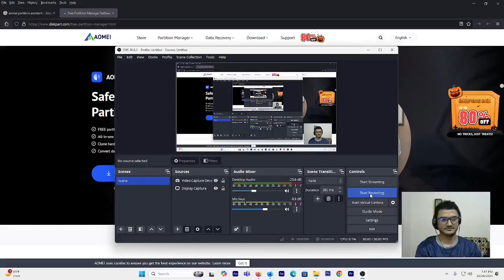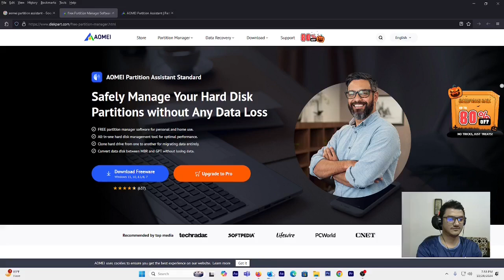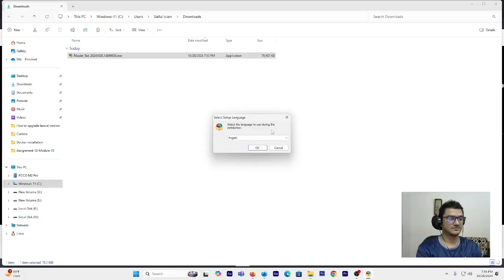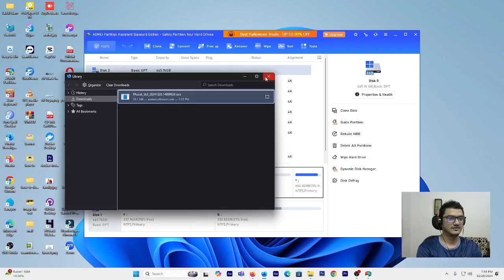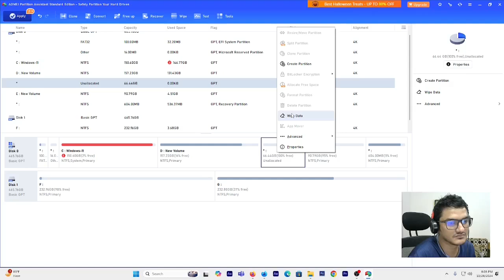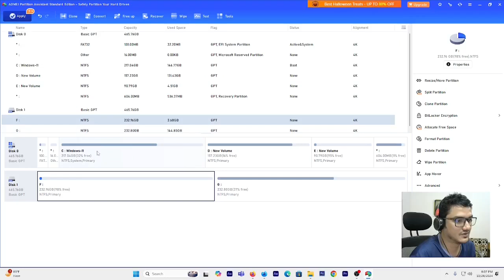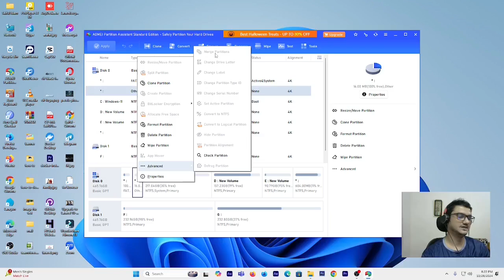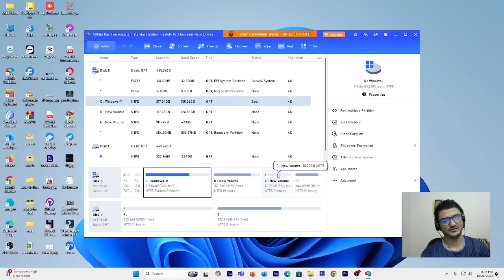How to Extend C Drive in Windows 11 from another drive (Easy Process) #2025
Hello friends! Welcome to Tech Learn Factory! 🎉
🚀 Boost Your PC’s Performance! 🚀 In this quick guide, learn how to easily extend your C drive in Windows 10 and Windows 11 (even in 2025!) 💻. Free up space, optimize storage, and keep your system running smoothly! No technical skills required – just follow these simple steps. 🔧📈

My name is Md. Saiful Islam 👋, and I am a highly skilled Software Engineer 💻 with over 8 years of professional experience in the IT industry. My passion for website designing and development 🎨 drives me to execute every project with the utmost professionalism and precision. I am dedicated to turning your innovative ideas, thoughts, and goals into reality 🚀.

I created this channel with a mission to make technology and the latest tech gadgets 📱💻 easy to understand for everyone. Whether you’re a beginner or a tech enthusiast, my goal is to deliver high-quality tutorials and tech tips 📚 in a simple, engaging manner.

On this channel, I cover a wide range of topics such as smartphones 📱, best laptops for gaming 🎮💻, AI tools for business 🤖, upcoming technology trends 🔮, smart home technology 🏠, tech accessories 🖱️, and cloud computing ☁️. My content is designed to provide valuable insights into the latest innovations and trends in the world of technology.